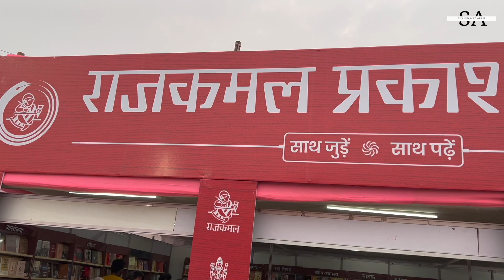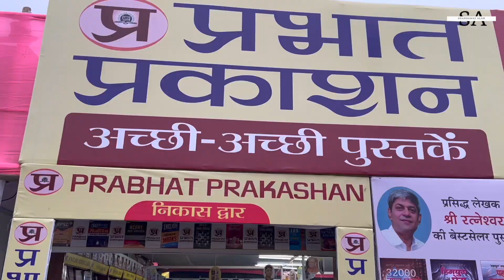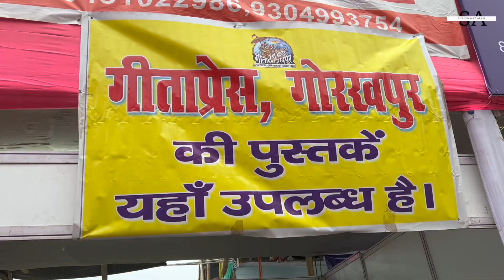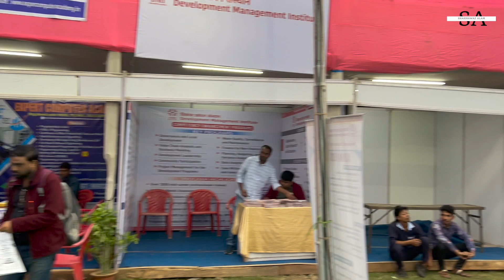Patna Book Fair 2023 in Gandhi Maidan | पटना पुस्तक मेला २०२३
Patna Book Fair has started in Gandhi Maidan. It will be on till 12th December 2023. Do visit and find your favourite books.

Shahnawaz Alam